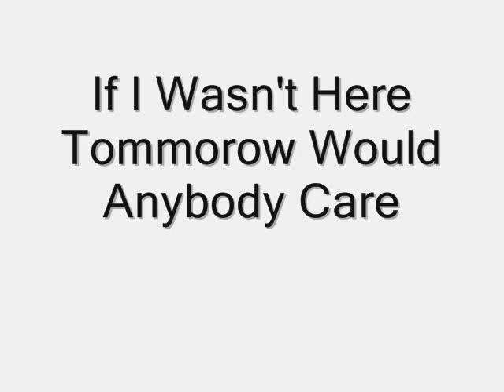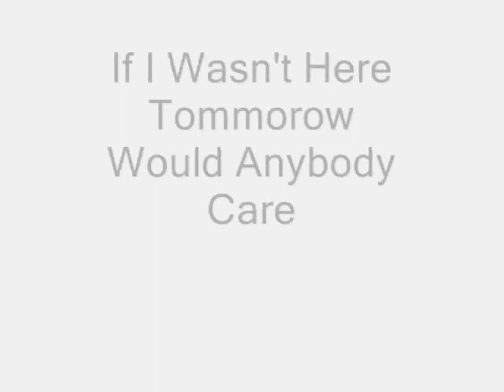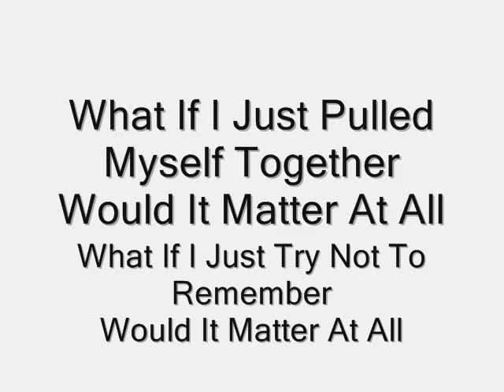Skillet - Would It Matter with lyrics (HQ)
SKillet would it matter with lyrics